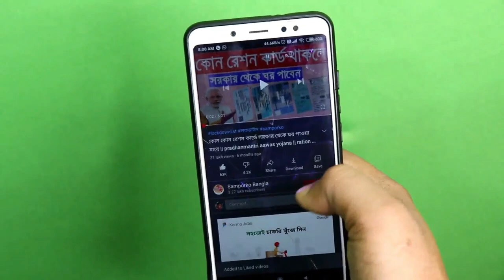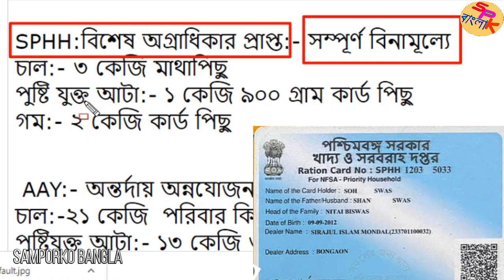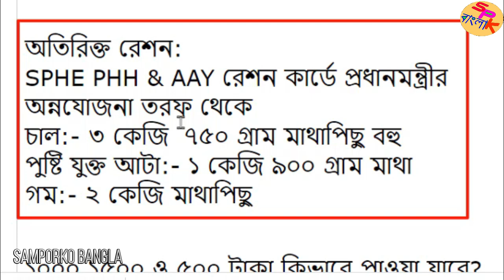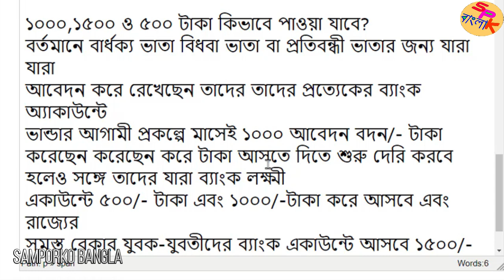নভেম্বর মাসের জন্য ফ্রি রেশন তালিকা সঙ্গে পাবেন 1000 ও 1500 টাকা || ration allotment in west bengal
নভেম্বর মাসের জন্য ফ্রি রেশন তালিকা সঙ্গে পাবেন 1000 ও 1500 টাকা || NOVEMBER  FREE RATION LIST

about this video : we are talking in this video about West bengal  we are discuss in this video about west bengal digital ration card category aay sphh phh rksy status for provide food grains at FREE OF COST from 1st October 2022. The poor families who have not digital ration card like AAY SPHH PHH RKSY 1 RKSY 2 also they will given free food grains. This latest distribution start from October 2022. Also special packegs available and kerosine oil distribution started from October 2022.

Department of Food & Supplies
Government of West Bengal

1. free ration list 2022
2.  november maser ration
3.wb digital ration card category aay sphh phh rksy status

thnax for watching samporko bangla